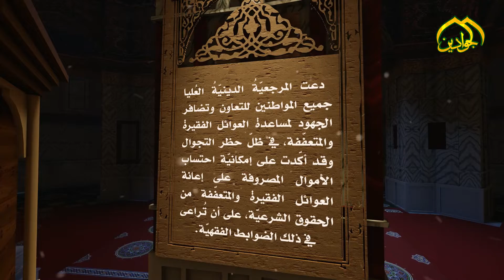10_شذرات من توجيهات المرجعية الدينية العليا